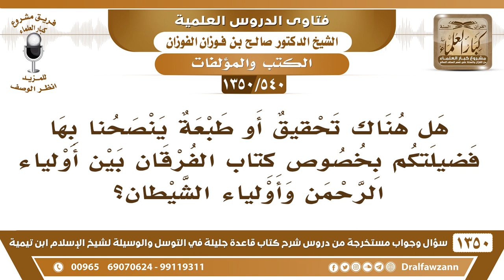[540 /1350] هل هناك تحقيق أو طبعة ينصحنا بها فضيلتكم بخصوص كتاب الفرقان لابن تيمية؟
-[540 /1350] السؤال: هل هناك تحقيق أو طبعة ينصحنا بها فضيلتكم بخصوص كتاب الفرقان بين أولياء الرحمن وأولياء الشيطان؟
 الجواب: ما أدري هل حُقق أو ما حُقق، لكنه مطبوع بكثرة، مطبوعٌ بكثرة، فهو مُتيسر وللهِ الحمد ومتوفر، إن وجدتم إنه قد حُقق فبها ونعمة، وإلا فالأصل معروف، الأصل معروف ومتداول.
للاشتراك في قناة الشيخ صالح الفوزان
أسئلة وأجوبة من شرح قاعدة جليلة ( 1350 ) مقطع

للاستفسار والإقتراحات والدعم
رئيس الفريق
لمشروع كبار العلماء